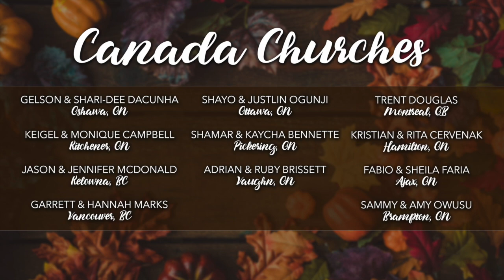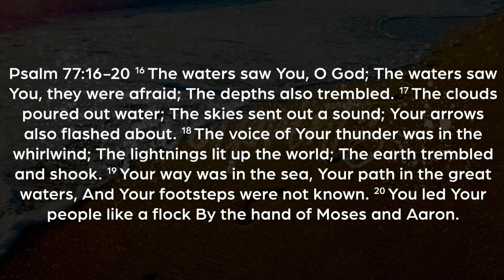Sunday PM, Nov. 24 | Ps. Greg Mitchell | The Potter's House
Welcome to The Potter's House of Saskatoon, we're glad you're here!

2310 Ave C North, Saskatoon, SK
(Across Bianca's Liquidation Centre)